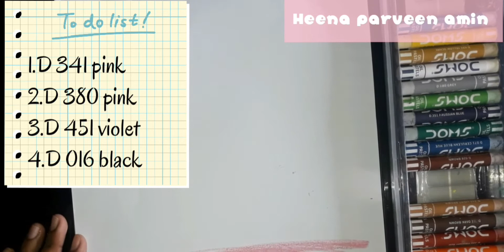How to draw alone girl with oil pastels/ easy art step by step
THANK YOU SO MUCH FOR SUPPORTING ME GUYS 😃. I ❤ U ALL
        🤗HEENA PARVEEN AMIN 🤗
video links 👇